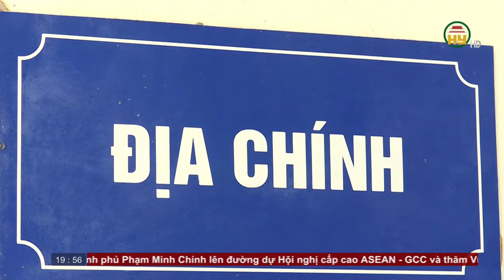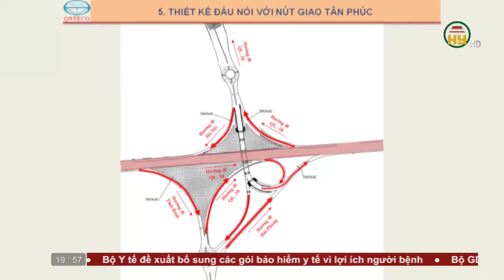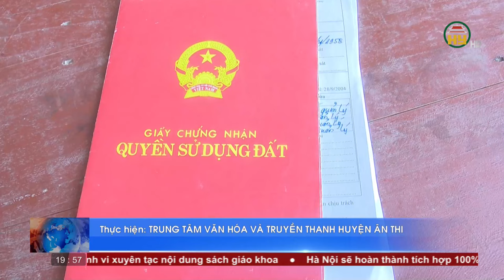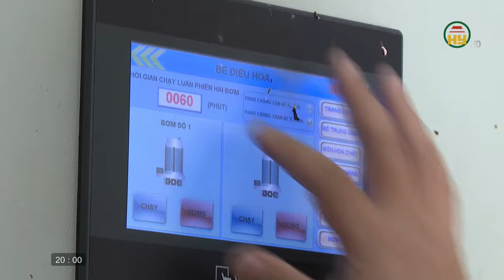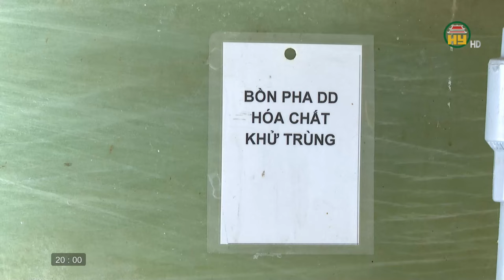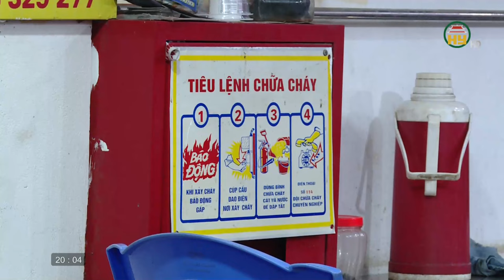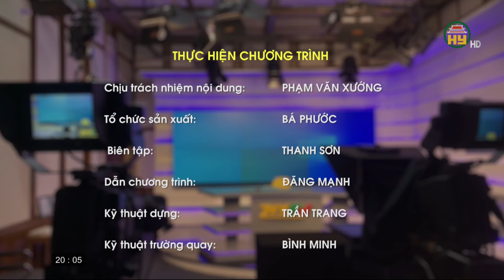Thời sự Hưng Yên thứ 4 ngày 18/10/2023